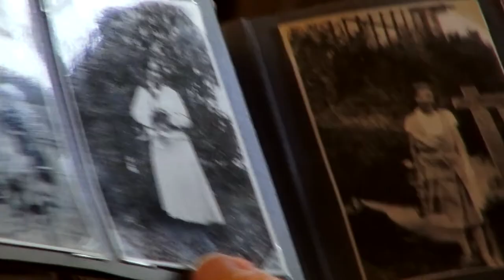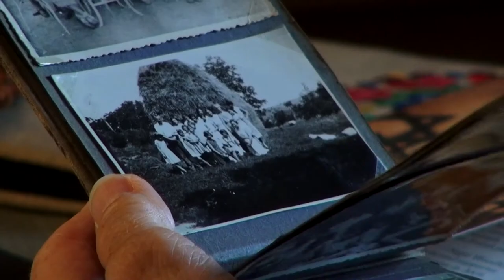Jane Haining's message - short documentary trailer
Trailer of short-documentary about Miss Jane Haining. A film about her life, her mission, her death and her message to us.